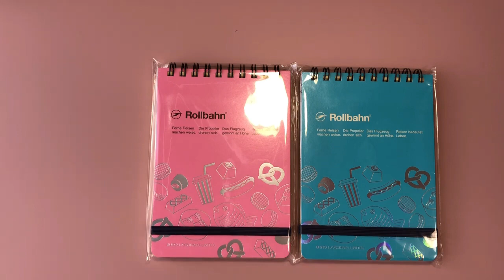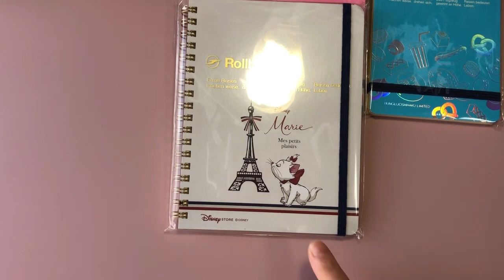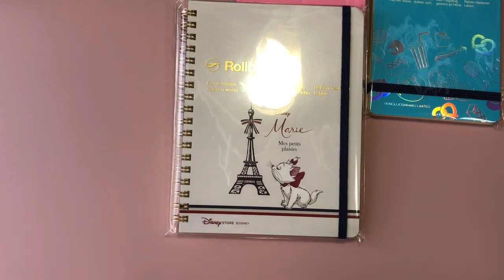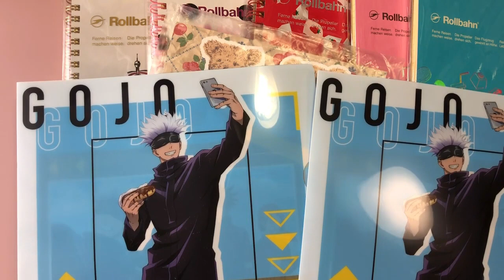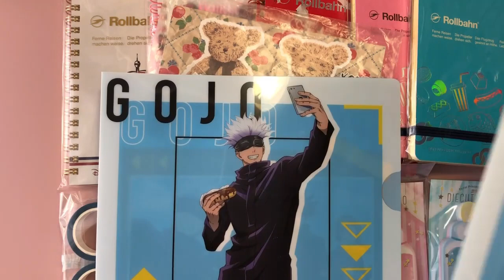【購入品紹介】メルカリ AliExpress （ロルバーン他）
いろいろ買いました。